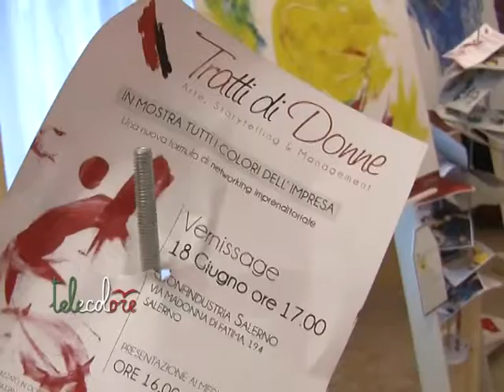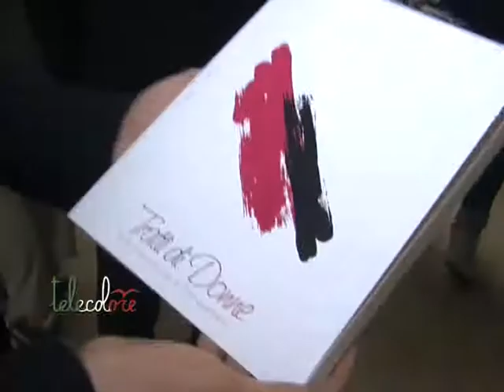Confindustria Salerno, 15 imprenditrici si raccontano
Presentato, nella serata di ieri, nella sede di Confindustria Salerno, il progetto "Tratti di Donna" che raccoglie le testimonianze di 15 imprenditrici, utilizzando lo story telling. (190614)